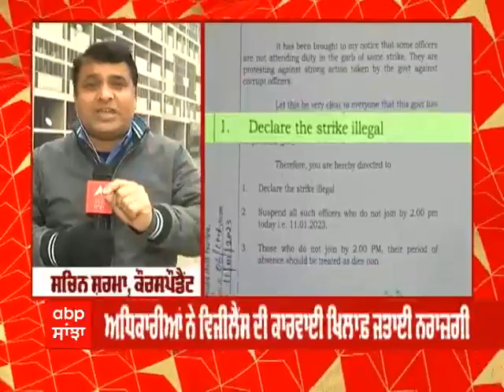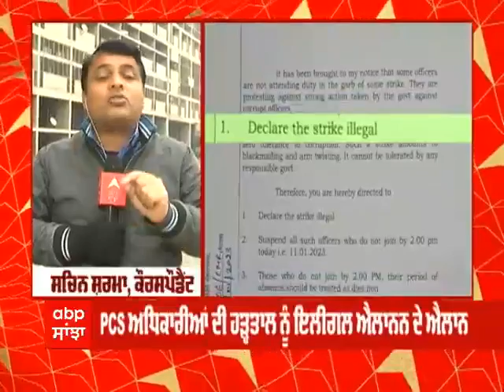CM Bhagwant Mann ਵੱਲੋਂ ਹੜਤਾਲੀ ਅਫਸਰਾਂ ਨੂੰ 2 ਵਜੇ ਤੱਕ ਦਾ ਸਮਾਂ, ਉਸ ਪਿੱਛੋਂ ਸਸਪੈਂਡ ਕਰਨ ਦੇ ਹੁਕਮ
ਮੁੱਖ ਮੰਤਰੀ ਭਗਵੰਤ ਮਾਨ ਨੇ ਸਮੂਹਿਕ ਛੁੱਟੀ ਲੈ ਕੇ ਹੜਤਾਲ ਉੱਪਰ ਗਏ ਪੀਸੀਐਸ ਅਫਸਰਾਂ ਉੱਪਰ ਵੱਡਾ ਐਕਸ਼ਨ ਲਿਆ ਹੈ। CM ਮਾਨ ਨੇ ਹੜਤਾਲ ਨੂੰ ਗੈਰ-ਕਾਨੂੰਨੀ ਐਲਾਨ ਦਿੱਤਾ ਹੈ। ਉਨ੍ਹਾਂ ਨੇ ਕਿਹਾ ਹੈ ਕਿ ਅੱਜ ਦੋ ਵਜੇ ਤੱਕ ਜਿਹੜੇ ਅਫਸਰ ਡਿਉਟੀ ਉੱਪਰ ਨਾ ਆਏ ਤਾਂ ਉਨ੍ਹਾਂ ਨੂੰ ਸਸਪੈਂਡ ਕਰ ਦਿੱਤਾ ਜਾਏਗਾ।

ਮੁੱਖ ਮੰਤਰੀ ਭਗਵੰਤ ਮਾਨ ਨੇ ਟਵੀਟ ਕਰਦਿਆਂ ਕਿਹਾ ਹੈ ਕਿ ਭ੍ਰਿਸ਼ਟਾਚਾਰ ਦੇ ਮਾਮਲੇ ਵਿੱਚ ਕੋਈ ਵੀ ਬਖਸ਼ਿਆ ਨਹੀਂ ਜਾਵੇਗਾ ਭਾਵੇਂ ਮੰਤਰੀ ਹੋਵੇ, ਸੰਤਰੀ ਹੋਵੇ ਜਾਂ ਮੇਰਾ ਕੋਈ ਸਕਾ-ਸੰਬੰਧੀ…ਜਨਤਾ ਦੇ ਇੱਕ-ਇੱਕ ਪੈਸੇ ਦਾ ਹਿਸਾਬ ਲਿਆ ਜਾਵੇਗਾ।

CM ਮਾਨ ਦਾ ਕਹਿਣਾ ਹੈ ਕਿ ਸਰਕਾਰ ਦੀ ਭ੍ਰਿਸ਼ਟਾਚਾਰ ਖਿਲਾਫ ਜ਼ੀਰੋ ਟੌਲਰੈਂਸ ਨੀਤੀ ਹੈ। ਇਸ ਤਹਿਤ ਕੁਝ ਅਫਸਰਾਂ ਖਿਲਾਫ ਕੀਤੀ ਕਾਰਵਾਈ ਦਾ ਵਿਰੋਧ ਹੋ ਰਿਹਾ ਹੈ। ਇਹ ਲੋਕ ਸਰਕਾਰ ਨੂੰ ਬਲੈਕਮੇਲ ਕਰਨ ਦੀ ਕੋਸ਼ਿਸ਼ ਕਰ ਰਹੇ ਹਨ। ਇਸ ਨੂੰ ਕਿਸੇ ਵੀ ਕੀਮਤ ਉੱਪਰ ਬਰਦਾਸ਼ਤ ਨਹੀਂ ਕੀਤਾ ਜਾਵੇਗਾ।